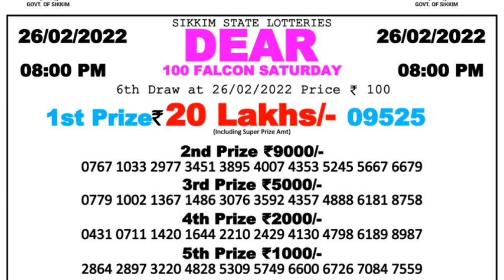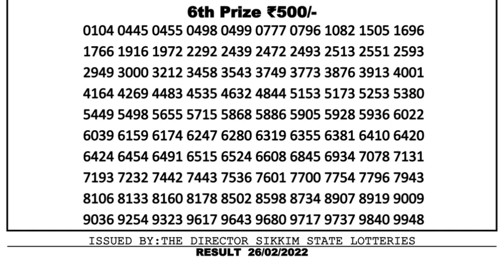Nagaland Lottery Sambad Result | Dear Lottery